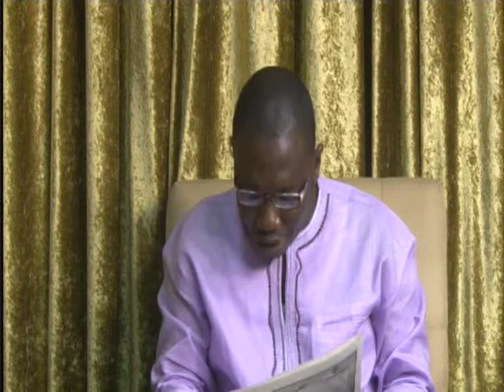Anopa Bosuo 18 06 14 Part 5 1